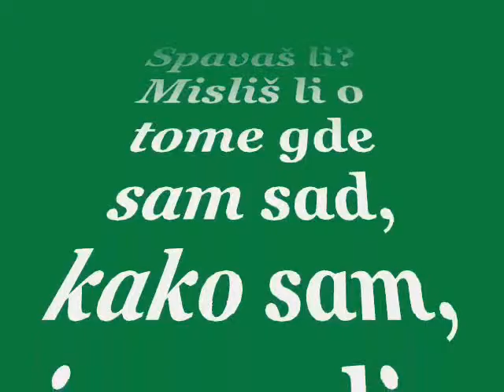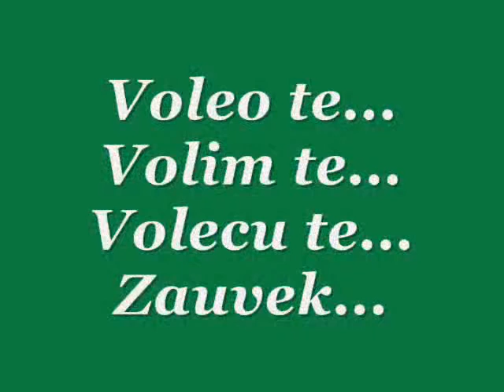Sta cu kad druge u srce mi nece...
Drugima vreme secanje brise
a ja sam proklet da volim sve vise...